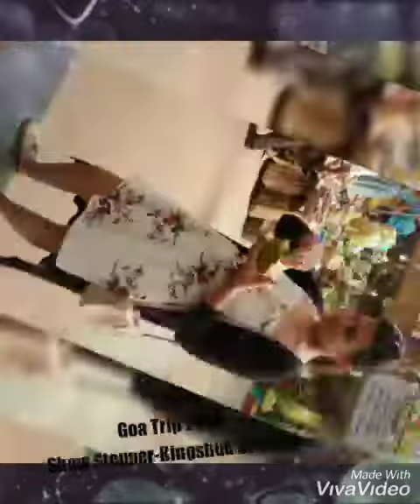Glimpses of Goa and me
A glimpse of masti from 'Pixelworld's Designers Collective Week '
A fashionable evening at Glitterati 2018, a fashionshow was held in Bay15, DonaPaula, Goa on Sunday, 11th November 2018
Showstopper Shashan Patel...